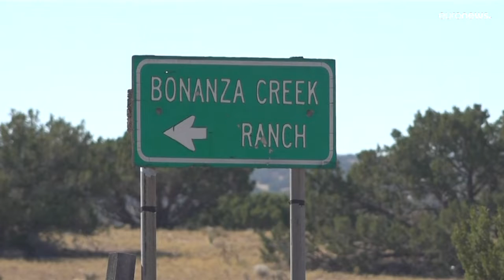Nach Todesschuss beim Filmdreh: Klage gegen Alec Baldwin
Die Angehörigen der bei einem Filmdreh getöteten Kamerafrau Halyna Hutchins haben Klage gegen Hollywood-Star Alec Baldwin eingereicht.